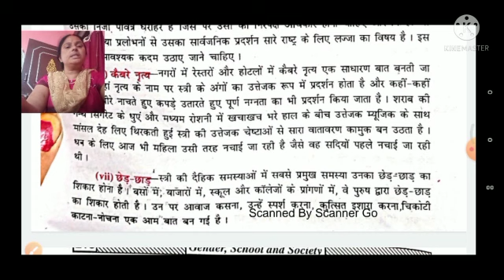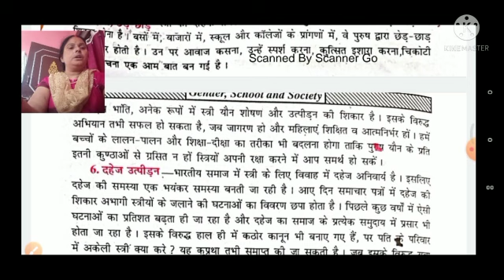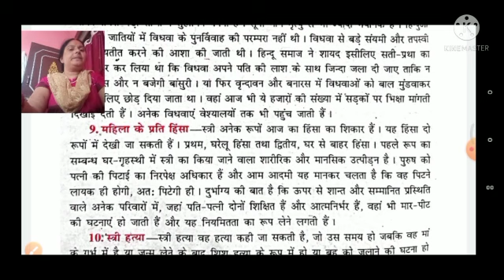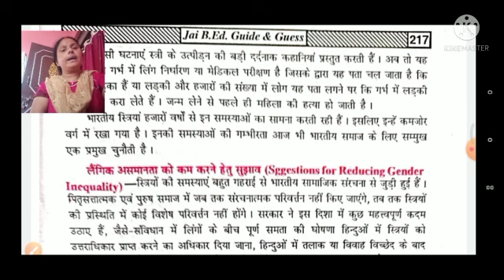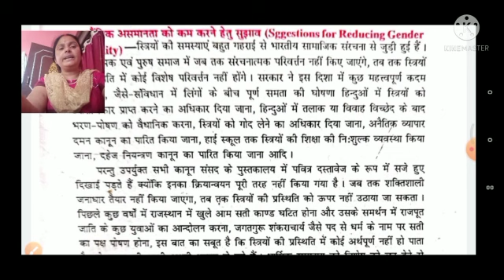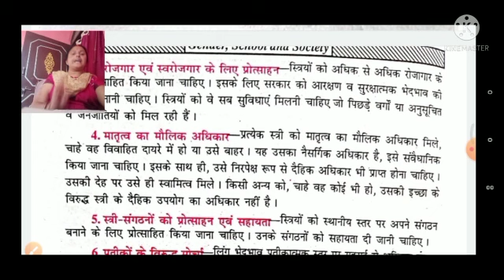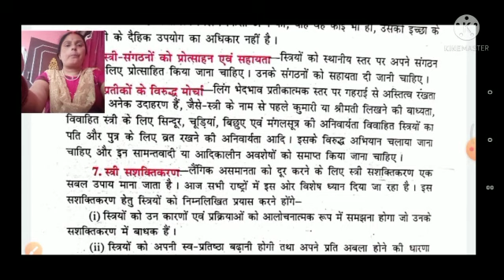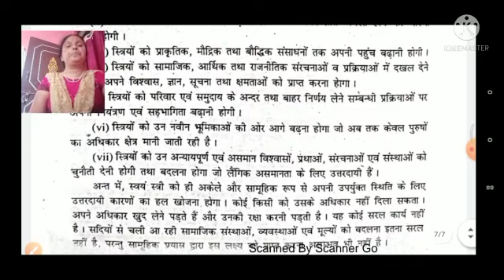Lecture 11, C-6, Topic - बालिकाओं की शिक्षा में और समानता एवं बाधाओं का वर्णन करेंI इसे दूर करने के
Prof. Ajita Saraswati